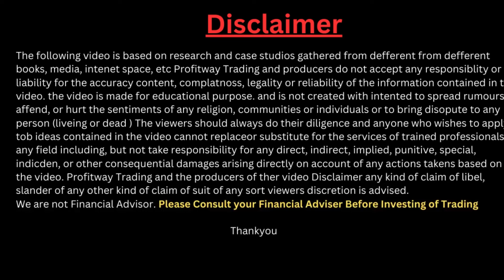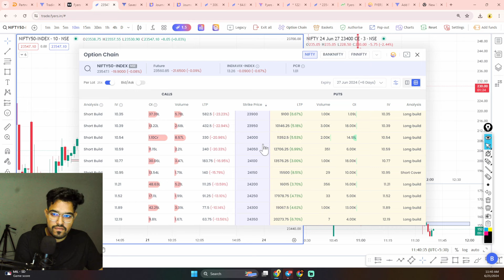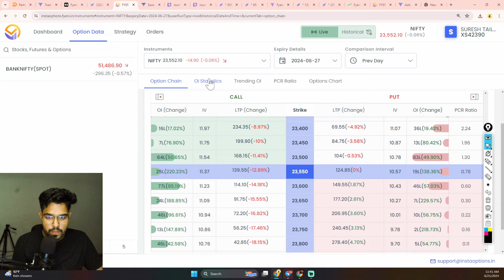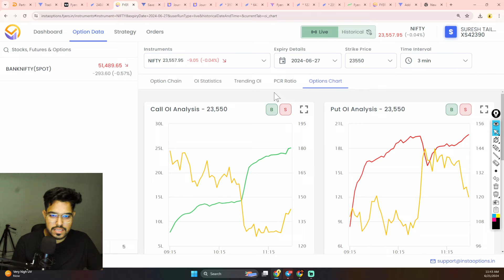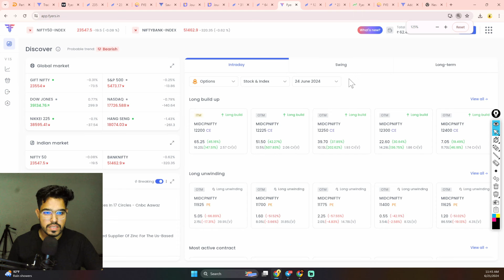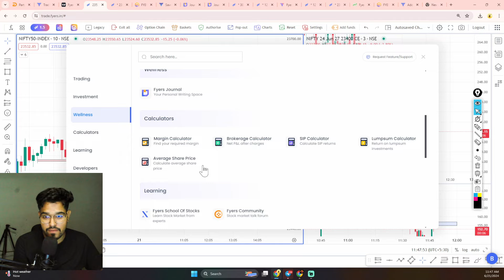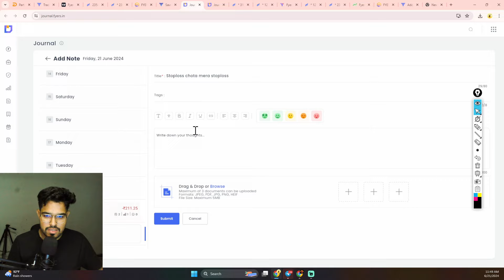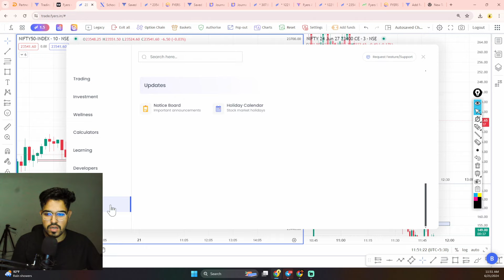Fyers Trading Platform Review in Hindi | Fyers के चार ऐसे फीचर्स को बना देंगे आपको Discipline Trader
Code - OGIYAZ

Topic Covered
fyers trading,
fyers trading platform
fyers trading platform review
fyers trading app,
fyers trading platform tutorial
fyers trading platform account opening
fyers trading platform refer and earn
fyers trading on chart
fyers app, fyers app kaise use kare
fyers app tutorial
fyers app review
fyers app me option trading kaise kare
fyers app laptop me kaise download kare
fyers app for pc
fyers app account open
fyers app ko kaise use kare
fyers app new update
fyers app tutorial malayalam
fyers app charges, fyers app use
fyers app problem
best demat account, best demat account in india